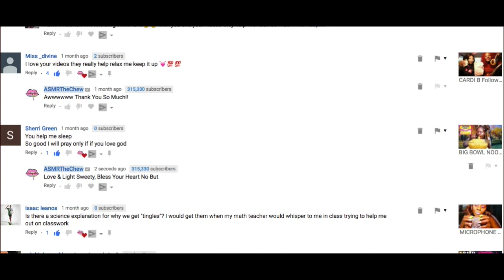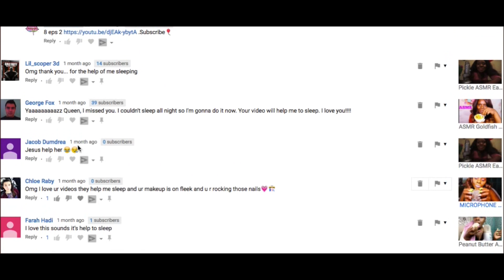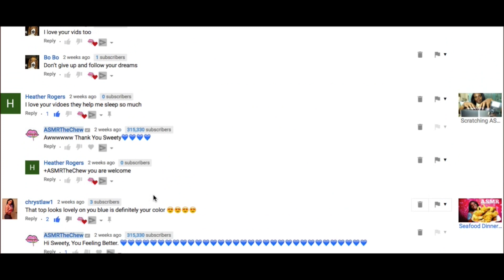The Doctors ASMR The Chew /Pickle Lady / Spirit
Seafood Salad Mukbang  99.9% ASMR Ish Chat With Nadine

ASMR
Mouth Sounds
 Mukbang
ASMR pickles
ASMR/Mukbang
pickle Mukbang